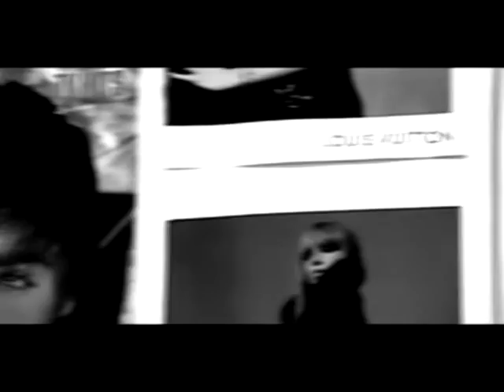ella the motion picture (belonging)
ella, popular?